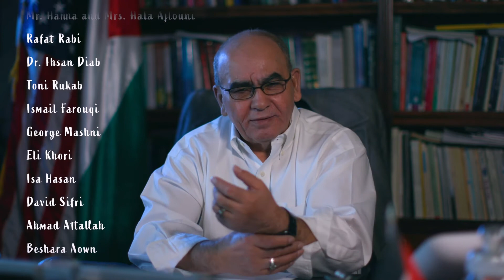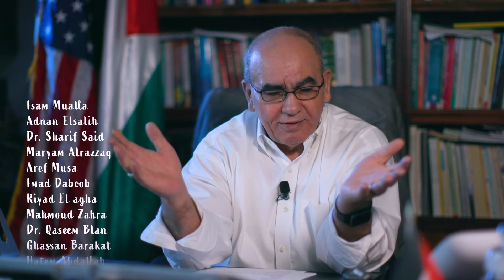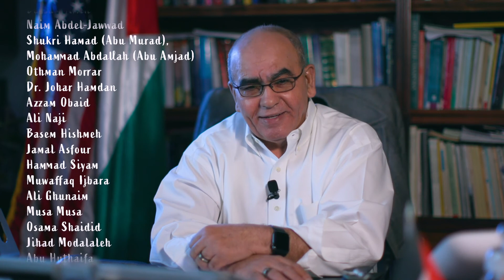UHLF Telethon | 01 How was the UHLF founded?